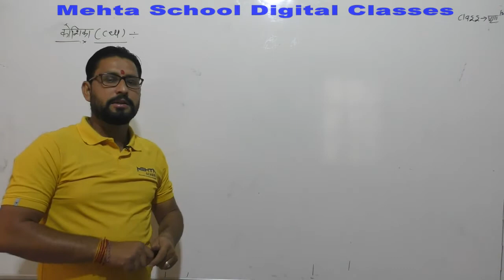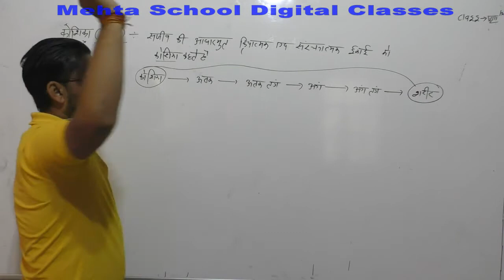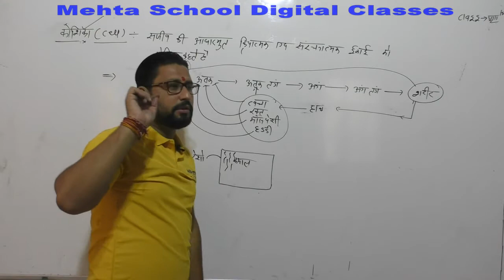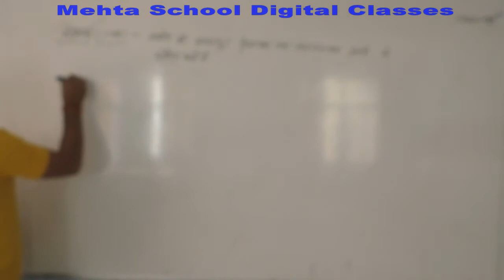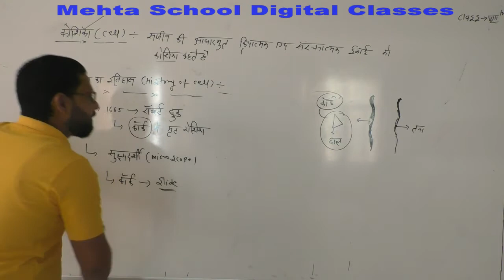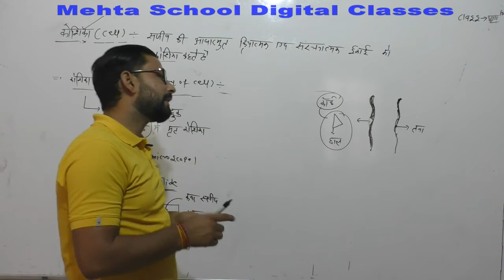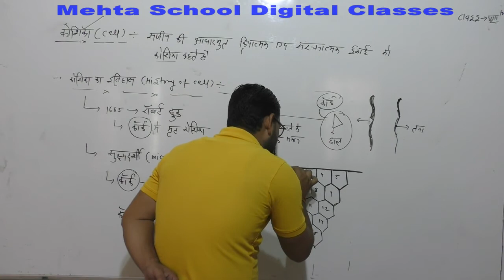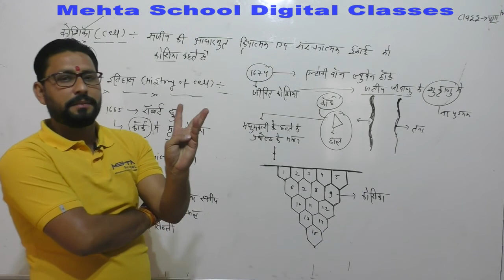CL-8th SCI.CH-8 (CELL)